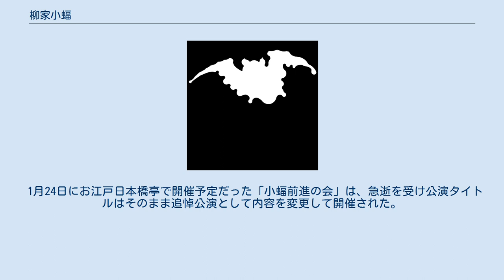柳家小蝠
柳家_(落語)
柳家 小蝠（やなぎや こふく）は、東京の落語家の名跡。
現在は空き名跡。
 五代目 柳家 小蝠（やなぎや こふく、1975年11月16日 - 2018年1月12日）は、群馬県高崎市矢中町出身の落語家。
落語芸術協会所属。
出囃子は『春雨のおくり』または『ああそれなのに』。
本名：新井 淳一。
 中学時代に落語に興味を持つ。
 1994年5月、桐生第一高校卒業後、7代目立川談志に入門。
前座名「志っ平」。
 2001年、上納金の元金は収めたものの、罰金三倍付けの二倍分が払えなかったため、談志から破門される。
その後、10代目桂文治門下に移籍、「前助」に改名。
 2004年、文治没後、兄弟子2代目柳家蝠丸預かり弟子になる。
 2005年2月、二つ目に昇進し師匠蝠丸の前名5代目「小蝠」を襲名する。
 2014年5月、同名のまま真打昇進。
 2018年1月5日のお江戸広小路亭での高座を最後にインフルエンザが悪化し、同月9日に都内の病院に緊急搬送、同月12日15時50分、肺炎のため死去。
42歳没。
葬儀・告別式は、21日に町屋斎場で営まれた。
 1月24日にお江戸日本橋亭で開催予定だった「小蝠前進の会」は、急逝を受け公演タイトルはそのまま追悼公演として内容を変更して開催された。
 夫人は元落語家の春風亭小町（春風亭柳昇門下）。